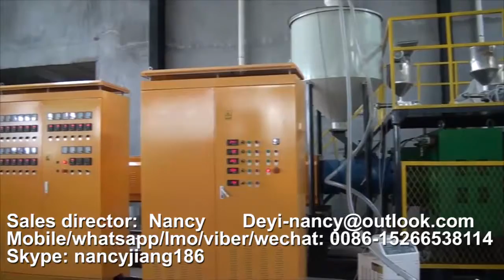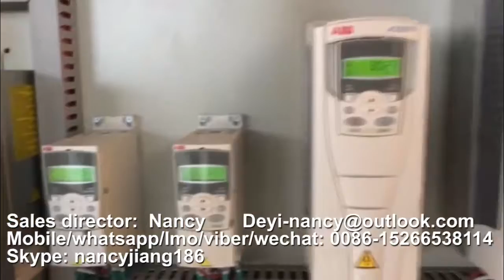PE foam sheet production line Epe foam sheet extrusion line EPE foam sheet extruding machine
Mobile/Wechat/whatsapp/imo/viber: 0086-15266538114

EPE foam sheet extrusion machine can make different foam sheet width and thickness according to customer requirement. Meanwhile, it can also make foam pipe, foam net, foam rod, foam profile and so on through changing mould and machine parts.
The foam sheet has the features of dampproof , shockproof, soundproof, heat preservation and good plasticity. After laminating, the foam sheet will get high dampproof performance. This products are mainly used for placing under floor.